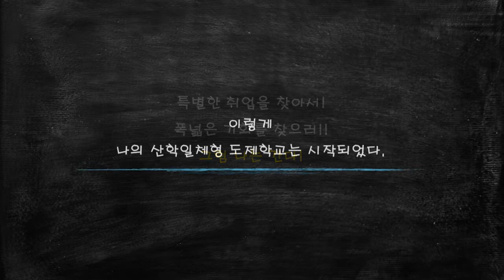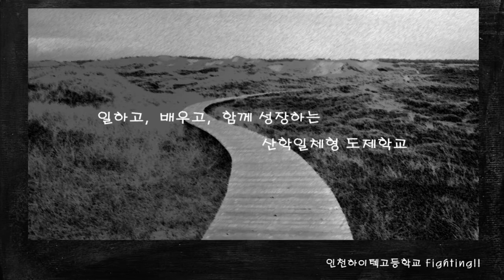행복한 첫걸음, 나의 도제학교 이야기 - 일학습병행 UCC 영상공모전 장려상 수상작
일과 학습의 병행으로 ‘남들과는 다르게, 누구보다 빠르게’
실무형 인재로 거듭날 수 있는 일학습병행!

진로, 대학 등의 고민으로 어려움을 겪는 고등학생들에게
지름길을 제공해주는 ‘산학일체형 도제학교’

도전하세요! 작은 용기가 미래의 나를 바꿀 수 있습니다!

일학습병행 UCC 영상공모전에서 장려상을 수상한 인천하이텍고등학교의
“행복한 첫걸음, 나의 도제학교 이야기” UCC 영상입니다.